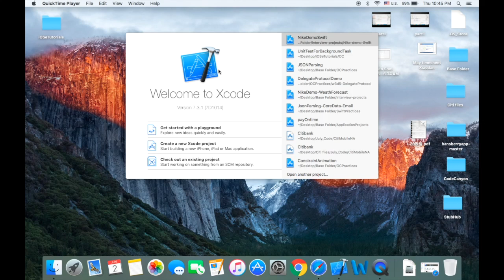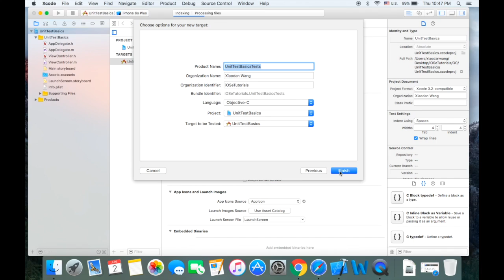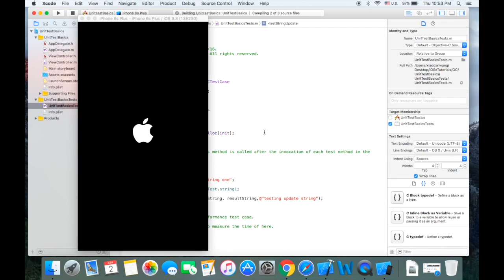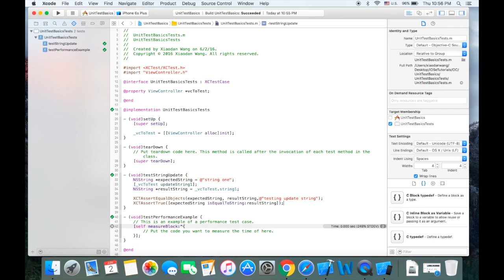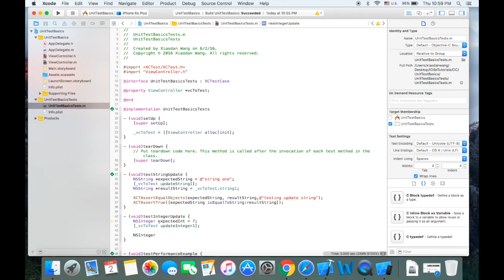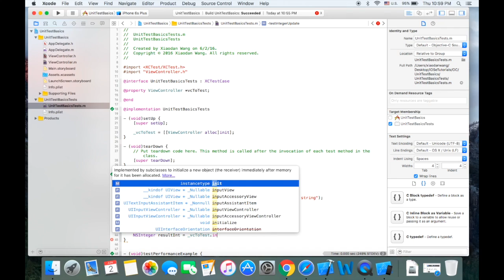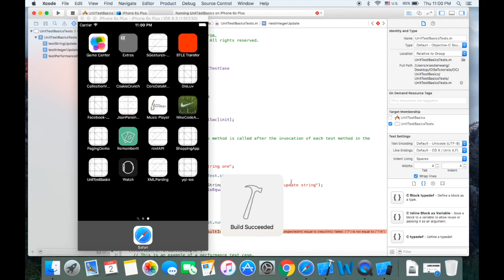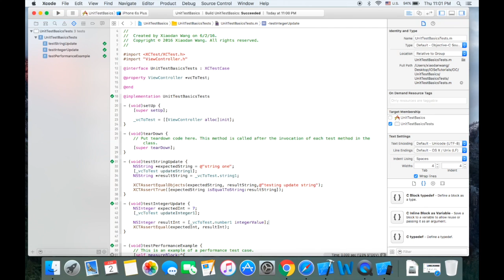iOS Unit Test Basics Objective-C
This video is about iOS Unit Test Basics Objective-C.